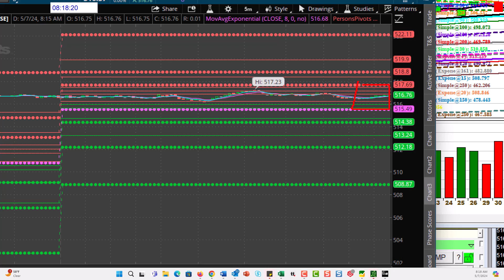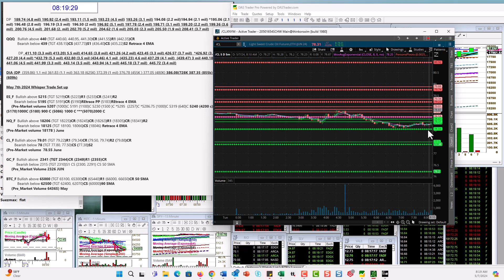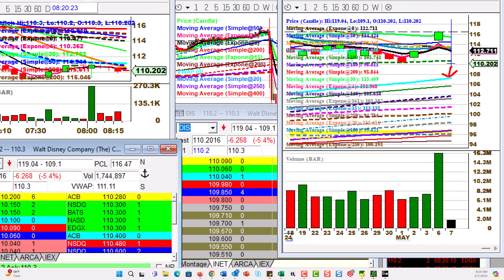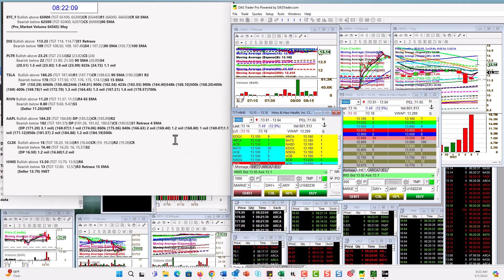whisperoftheday 5-7-24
The Stock Whisperer's Morning Whisper is:  $SPY $IWM $QQQ $ES_F $NQ_F $CL_F $GC_F $BTC_F $DIS $PLTR $TSLA $RIVN $AAPL $CLSK $HIMS morningwhisper hotstockoftheday todayswhisper whisperoftheday.